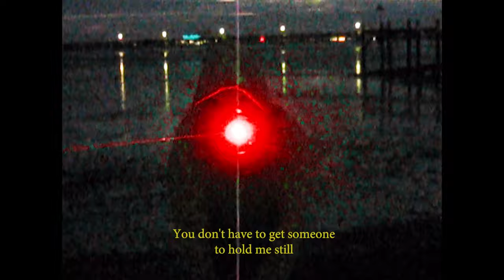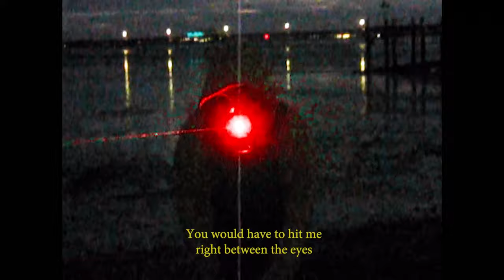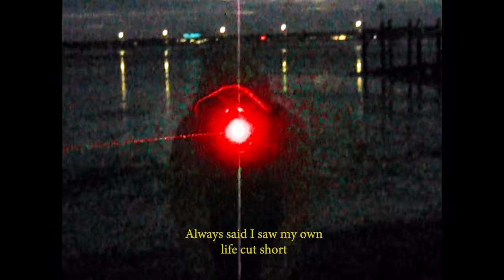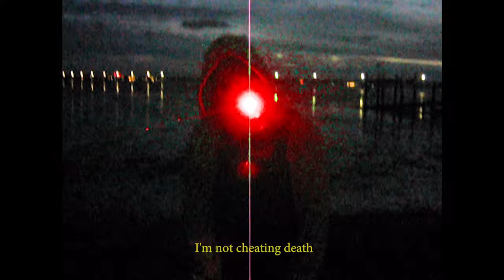Gao the Arsonist - RIGHT BETWEEN THE EYES [VISUAL]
THE SLUDGEVERSE IS EXPANDING